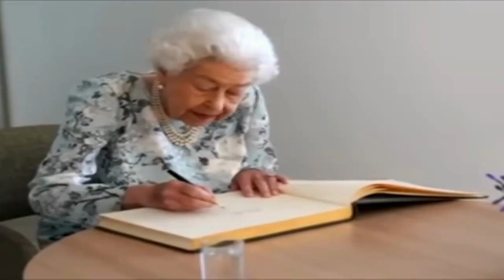ABC | Phonics | Learn ABC Alphabets | A for Apple | Phonics for Children | Phonics for Kid | ABCD